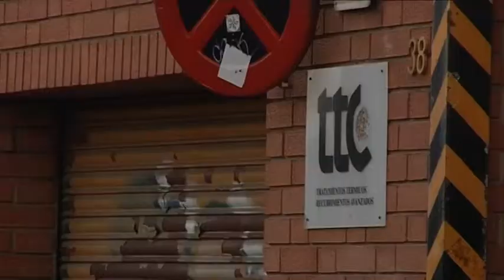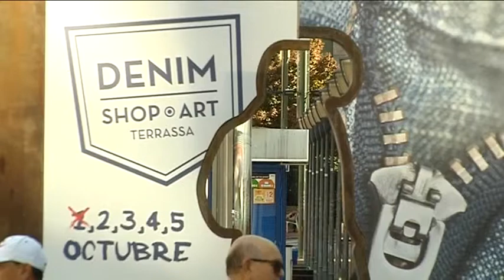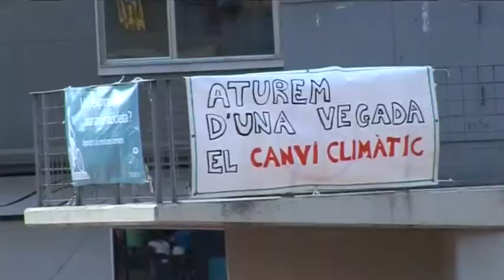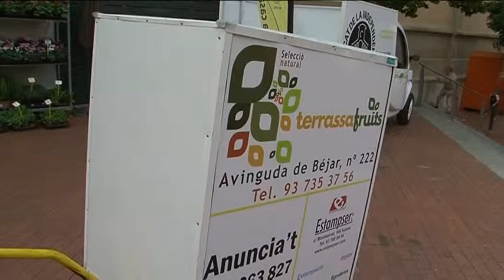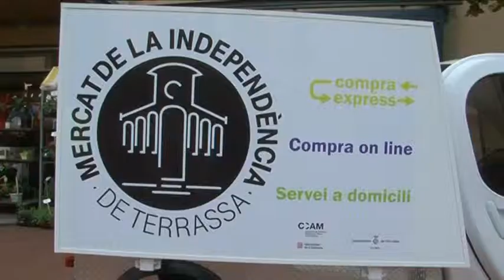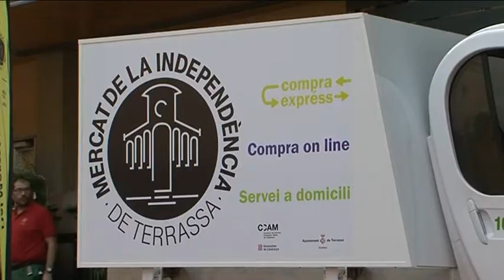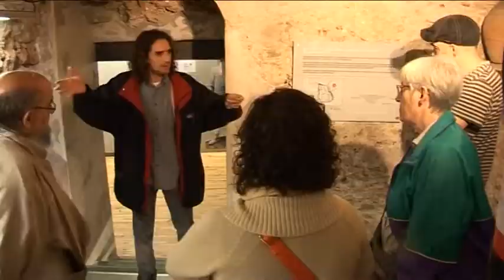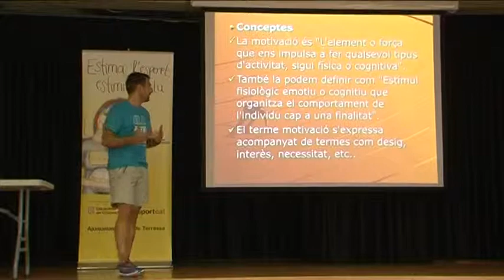Informatiu Tarda dilluns 29-09-2014 de Canal Terrassa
L'Informatiu Tarda de Canal Terrassa Vallès d'aquest dilluns 29 de setembre de 2014, presentat per Francesc Novell.